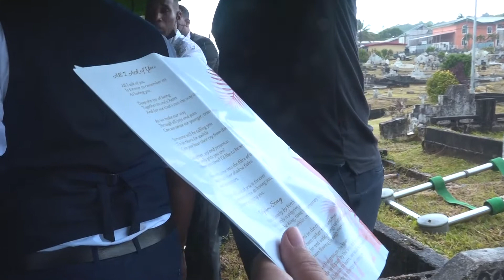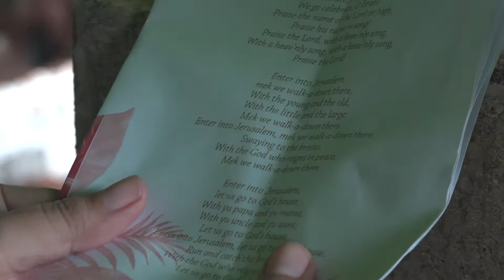The Burial Service of Abraham Liverpool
This memorial page is dedicated for family, friends and future generations to celebrate the life of Abraham Liverpool  .